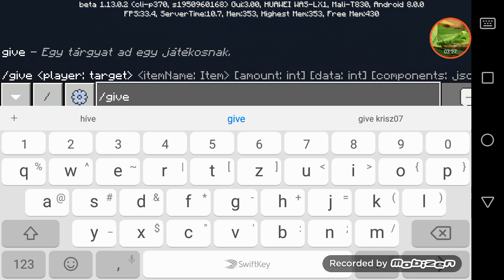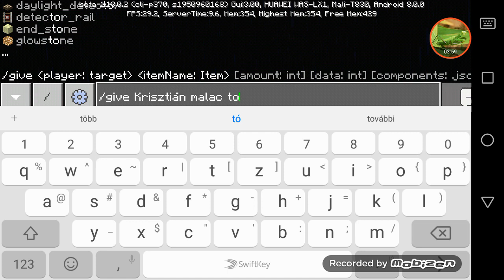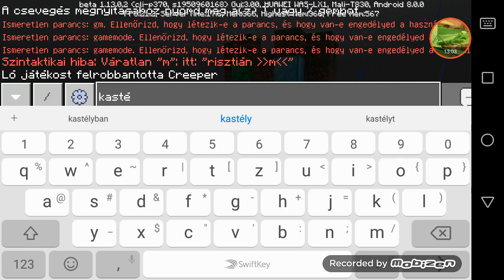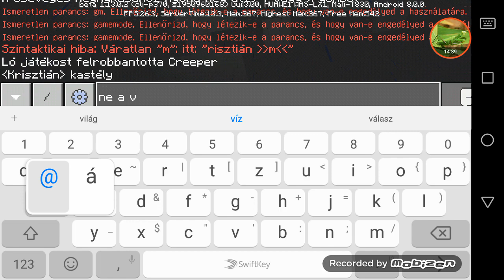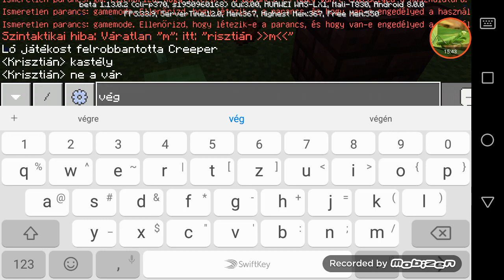Lucky game a minecraft ban best sáska modra